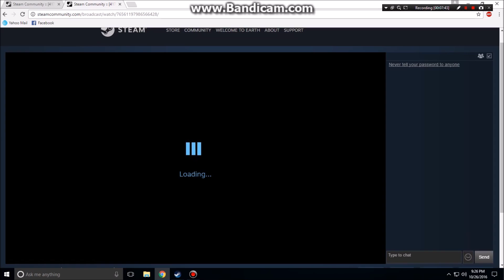Operation Fidelio Tournament I: MC HP Baxxter vs Jenkies Game 2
Cast by Josh and Henry